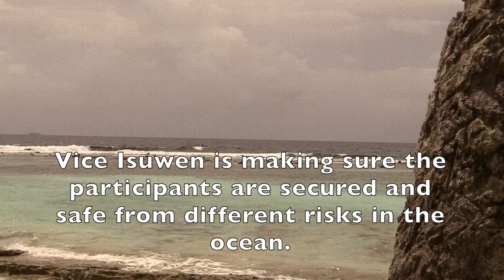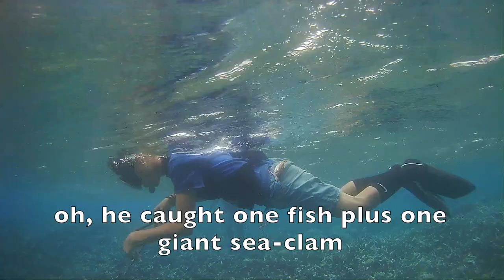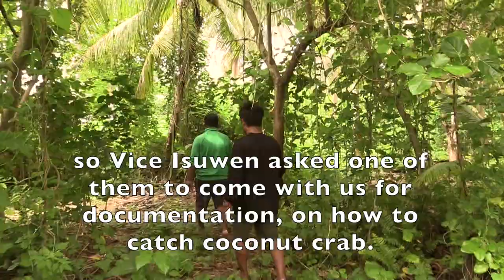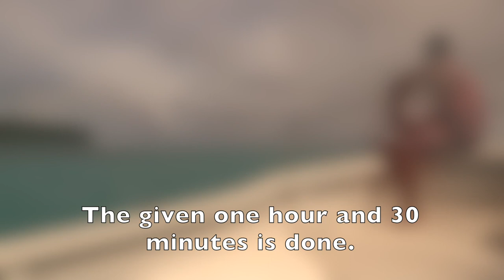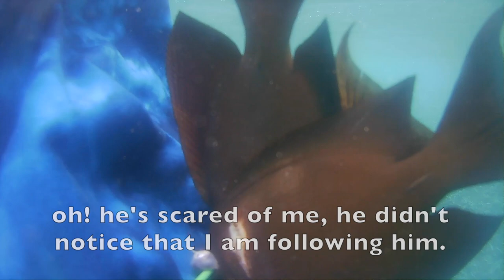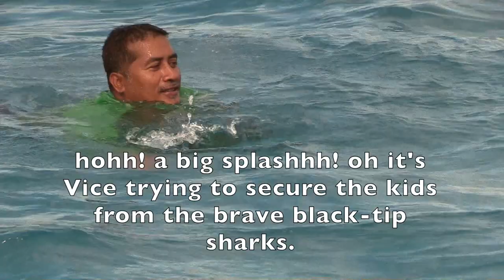Day 2 of Celebrating the FSM Cultural Day - Fishing Competition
A one week celebration for FSM Cultural Day. Meaningful and very interesting presentations. Memorable and  Enjoyable moment with Chuukese Traditional practices.